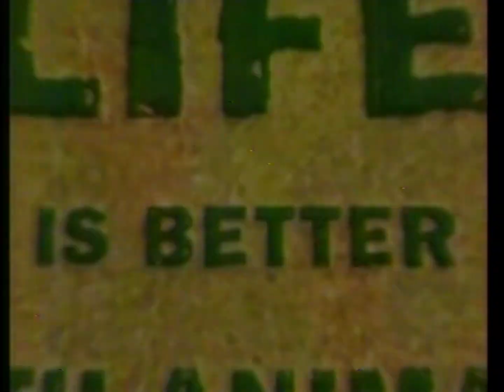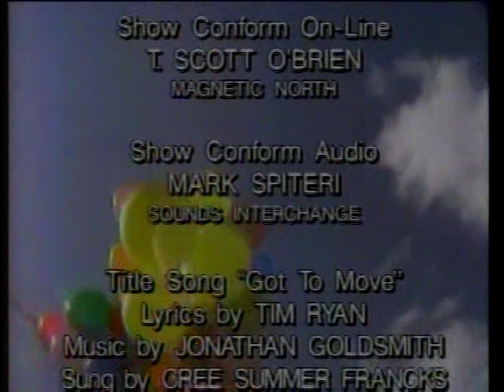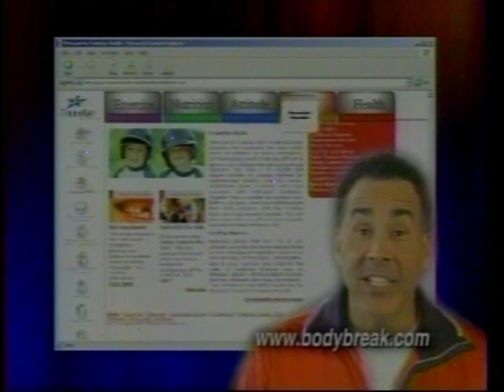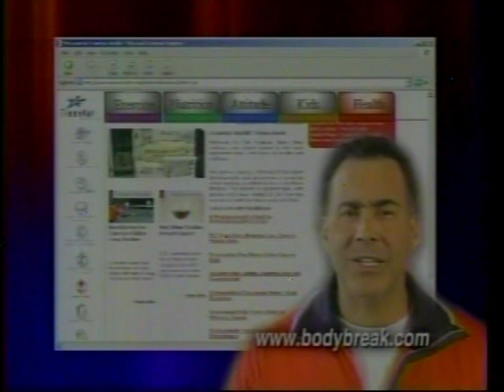CTV (Canada) - Continuity (2001?) (2)